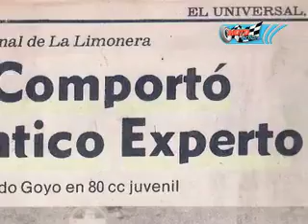Valentino Zolli 1.mov